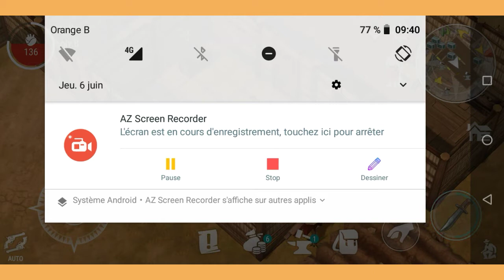Westland survival ep 2 les ressources 🧐